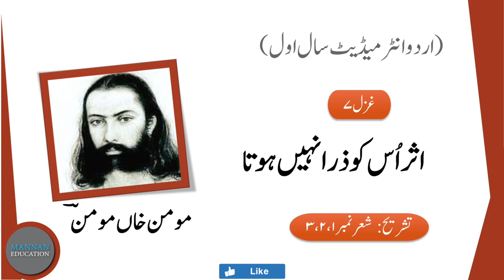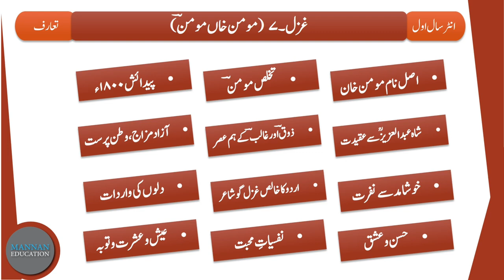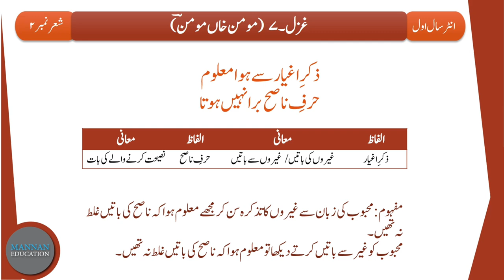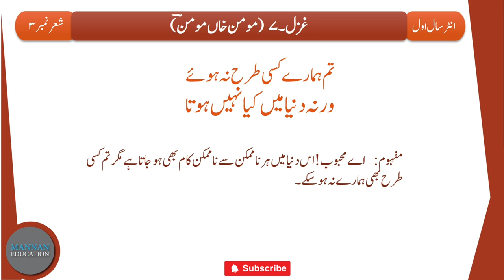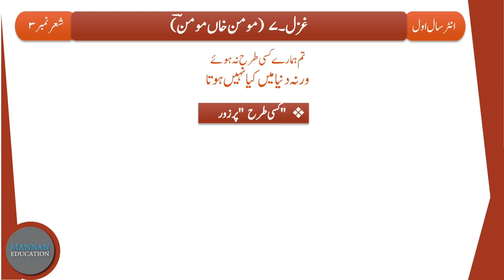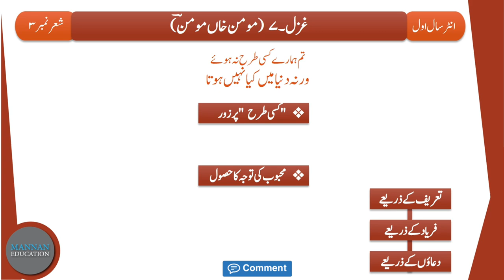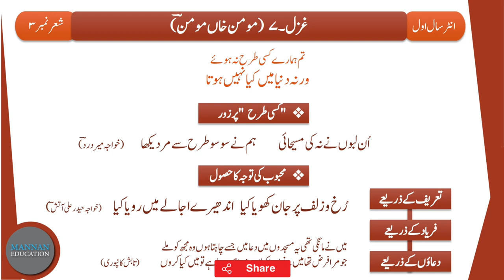1st Year Urdu - Ghazal 7 - Momin Khan Momin (مومن خاں مومن) Tashreeh (Part 1/2) by Mannan Education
1st Year Urdu - Ghazal 7 - Momin Khan Momin (مومن خاں مومن) Tashreeh (Part 1/2) by Mannan Education

In this lecture we will learn Tashreeh of 1st 3 stanzas from 1st Year Urdu - Ghazal 7 - written by Momin Khan Momin (مومن خاں مومن). This is the 1st part of the lecture (Part 1/2).
اس سبق میں ہم انٹر میڈیٹ سال اول کی ساتویں غزل جو کہ مومن خان مومن نے لکھی ہے کے پہلے 3 اشعار کی تشریح سمجھیں گے ۔ یہ لیکچر دو ویڈیوز پر مشتمل ہے جبکہ یہ لیکچر کا پہلا حصہ ہے